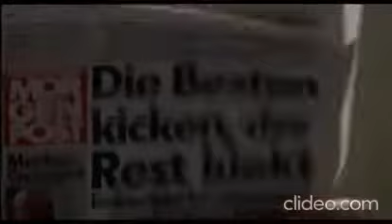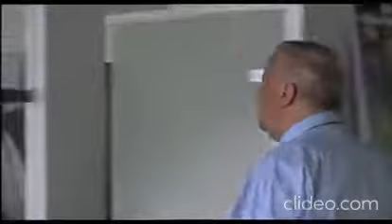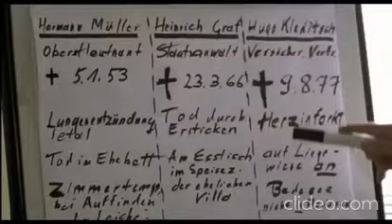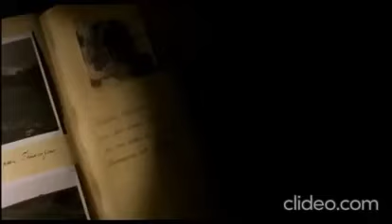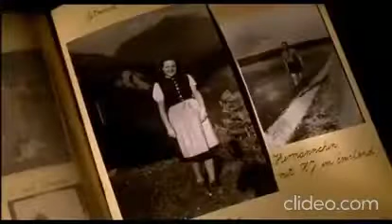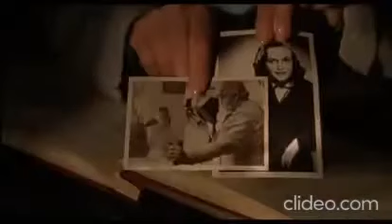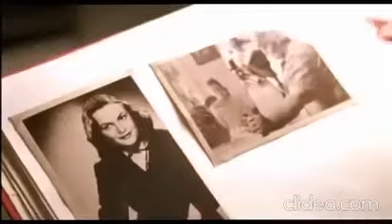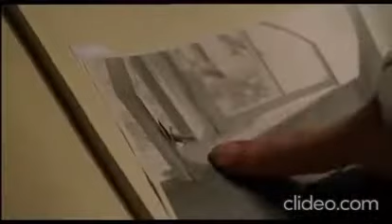Adelheid und ihre Mörder Folge 38: Das Verhör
Ganz Deutschland ist im Fußballfieber. Alles sitzt vor den Bildschirmen. Anscheinend auch die Verbrecher und Gauner, denn im Kommissariat der „Mord Zwo“ herrscht ausgesprochene Saure-Gurken-Zeit. Das bringt Kriminaldirektor Dr. Heimeran auf die Idee, das Fußballloch durch die Aufarbeitung ungeklärter Fälle zu überbrücken. Er habe in den alten Akten Unfassbares entdeckt – drei ungeklärte Todesfälle, die in engem Zusammenhang mit Rosa Müller-Graf-Kleditsch, Adelheids „Muddi“, stehen! Strobel hält diesen Verdacht für lächerlich – schließlich kenne er die Dame. Aber Heimeran besteht auf äußerster Sachlichkeit, lückenloser Aufklärung und penibelste Neutralität. Und so kommt es zu der absurden Situation, dass „Muddi“ sich einem Verhör unterziehen muss.